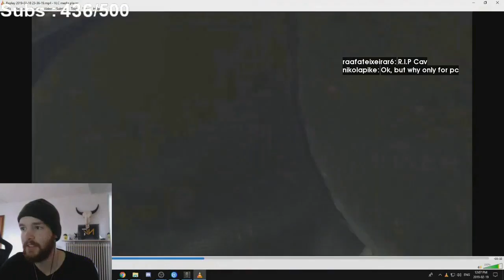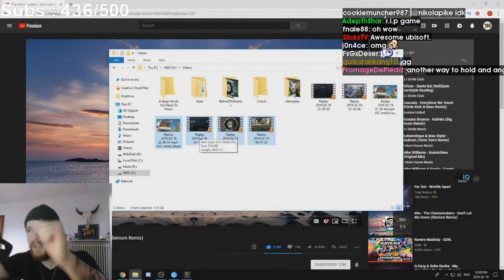Sick Tom Clancy'S Rainbow Six: Siege Plays: Continuum rename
Every day, Gloomshot automatically:
- And compiles these highlight videos into convenient playlists for maximum FPS viewing entertainment!

This process is done automatically, but I make updates to the curation code every day. Help me improve it by commenting about what streams you liked / didn't like.

NOTE: If you are a fps content creator and don't want your videos to be promoted here, just shoot me a message (email is preferred) and I'll update the algorithm to blacklist your stream.

=== TOM CLANCY'S RAINBOW SIX: SIEGE HIGHLIGHT CLIP SOURCES ===

Gloomshot is a highlight curation bot, NOT a highlight creation bot -- none of these Tom Clancy'S Rainbow Six: Siege clips are mine.

Content creators are the lifeblood of the FPS community, so if this video introduced you to a stream you like, make sure to support them by viewing their channel and SUBSCRIBING so you can see the action live at the source.

Source streams for today's compilation video:

[00:00] Fps_Tom Clancy'S Rainbow Six: Siege Highlight #1: "chala wtf" clipped by silentthrone00

[00:58] Fps_Tom Clancy'S Rainbow Six: Siege Highlight #2: "Rampy GOAT" clipped by silentthrone00

[01:57] Fps_Tom Clancy'S Rainbow Six: Siege Highlight #3: "Continuum rename" clipped by playtrend

[02:11] Fps_Tom Clancy'S Rainbow Six: Siege Highlight #4: "Top ten plot twists lol" clipped by protagoxd

[02:50] Fps_Tom Clancy'S Rainbow Six: Siege Highlight #5: "macie likes zironic's beard " clipped by 1onedragoon

[03:33] Fps_Tom Clancy'S Rainbow Six: Siege Highlight #6: "First bandit doesnt reg... then shooting air means a kill?!" clipped by jovigg

[04:01] Fps_Tom Clancy'S Rainbow Six: Siege Highlight #7: "Capitao" clipped by helbee

[04:30] Fps_Tom Clancy'S Rainbow Six: Siege Highlight #8: "PogChamp YETI GOAT" clipped by thealias

[05:28] Fps_Tom Clancy'S Rainbow Six: Siege Highlight #9: "Ramu with the 4k clutch w/ ReyCil" clipped by jari_r6

[05:58] Fps_Tom Clancy'S Rainbow Six: Siege Highlight #10: "The Hero Gothem Deserves" clipped by forceful3

[06:15] Fps_Tom Clancy'S Rainbow Six: Siege Highlight #11: "pengu 4k" clipped by infianewok

[06:45] Fps_Tom Clancy'S Rainbow Six: Siege Highlight #12: ""You're giving the defense a ridiculously strong asset..."" clipped by hypnotikzhs

[07:10] Fps_Tom Clancy'S Rainbow Six: Siege Highlight #13: "Bloodbath!" clipped by cartyblu3

[07:40] Fps_Tom Clancy'S Rainbow Six: Siege Highlight #14:  clipped by xalpacafarmerx

[08:09] Fps_Tom Clancy'S Rainbow Six: Siege Highlight #15:  clipped by angelm73350

[09:05] Fps_Tom Clancy'S Rainbow Six: Siege Highlight #16: "nasty angles" clipped by carenthusiast

[09:34] Fps_Tom Clancy'S Rainbow Six: Siege Highlight #17: "KS saved the day" clipped by phirippu

[10:04] Fps_Tom Clancy'S Rainbow Six: Siege Highlight #18: "What's happening NotLikeThis" clipped by nar1230_ow

[11:02] Fps_Tom Clancy'S Rainbow Six: Siege Highlight #19:  clipped by davi243

[11:31] Fps_Tom Clancy'S Rainbow Six: Siege Highlight #20: "pog update" clipped by positveedits

[12:21] Fps_Tom Clancy'S Rainbow Six: Siege Highli